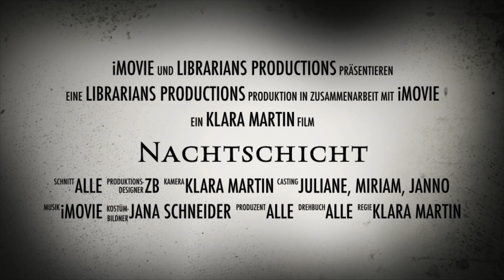Video "Nachtschicht" - Einblicke Azubitag 2022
Am 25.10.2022 fand unser Azubitag statt. Im Mittelpunkt stand das Kennenlernen aller Azubis und FSJler*innen der Städtischen Bibliotheken. Außerdem konnten sie gemeinsam kreativ sein - entsanden ist dabei u.a. dieses Video mit dem Titel "Nachtschicht".

Gefilmt im Oktober 2022